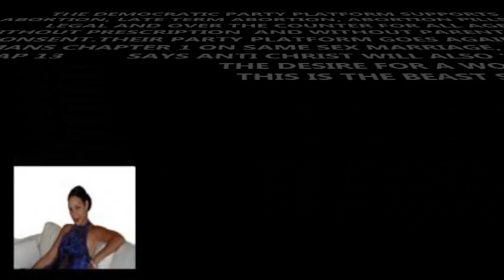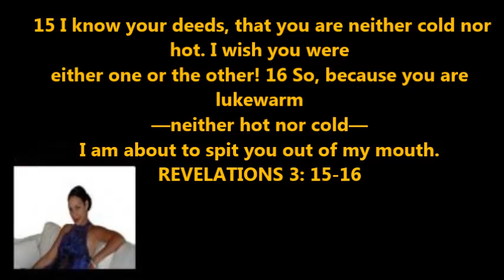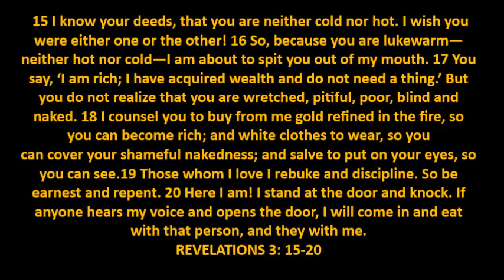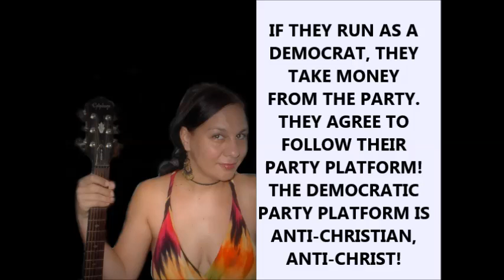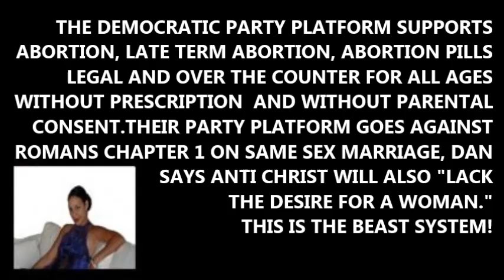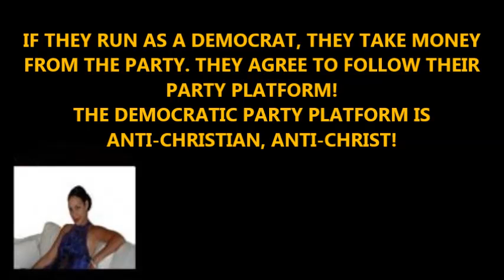IS IT A SIN TO VOTE DEMOCRAT, CARRIE GEREN SCOGGINS POLITICAL NEWSLETTER BIBLE PROPHECY TIMES EDIT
THE DEMOCRATIC PARTY PLATFORM SUPPORTS ABORTION, LATE TERM ABORTION, ABORTION PILLS LEGAL AND OVER THE COUNTER FOR ALL AGES WITHOUT PRESCRIPTION AND WITHOUT PARENTAL CONSENT.THEIR PARTY PLATFORM GOES AGAINST ROMANS CHAPTER 1 ON SAME SEX MARRIAGE, DAN CHAP 13         SAYS ANTI CHRIST WILL ALSO "LACK     THE DESIRE FOR A WOMAN."
THIS IS THE BEAST SYSTEM!
THE DEMOCRATIC PARTY PUSHED THE HATE SPEECH LAWS
CRIMINALIZING ROMANS CHAP 1, BIBLE SCRIPTURES ON HOMOSEXUALITY,
NOW OVERTURNED IN THE FEDERAL SUPREME COURT AS ILLEGAL BIBLE
CENSORSHIP. IT VIOLATED SEPARATION OF CHURCH AND STATE KEEPING THE STATE OUT OF THE CHURCH, STOPPING BIBLE OR DOCTRINAL CENSORSHIP!

 15 I know your deeds, that you are neither cold nor hot. I wish you were
either one or the other! 16 So, because you are lukewarm
—neither hot nor cold—I am about to spit you out of my mouth.

IF THEY RUN AS A DEMOCRAT, THEY TAKE MONEY FROM THE PARTY. THEY AGREE TO FOLLOW THEIR PARTY PLATFORM!  THE DEMOCRATIC PARTY PLATFORM IS
ANTI-CHRISTIAN, ANTI-CHRIST!

IT IS THOSE WHO DO THESE THINGS, AND THOSE WHO SUPPORT THOSE WHO DO THESE THINGS, SCRIPTURE SAYS. DID YOU SUPPORT THE SIN WITH YOUR VOTE?

IF YOU SUPPORT ABORTION WITH YOUR VOTE, "THEIR BLOOD IS UPON YOUR
HANDS," KING JAMES BIBLE